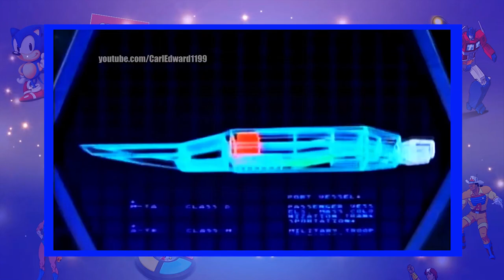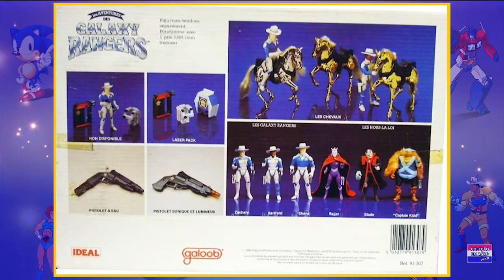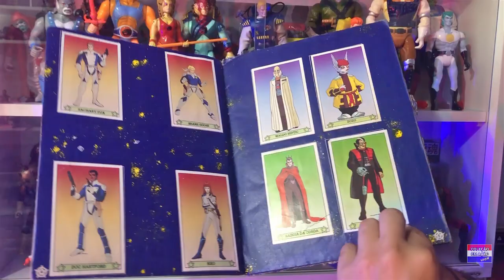A História dos Galaxy Rangers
Quando foras-da-lei tentam tomar as coisas a força nos confins do universo, resta aos Galaxy Rangers restabelecer a ordem e a paz. Então bora lá saber tudo sobre uma das melhores franquias dos anos 80. Daquele jeitão!